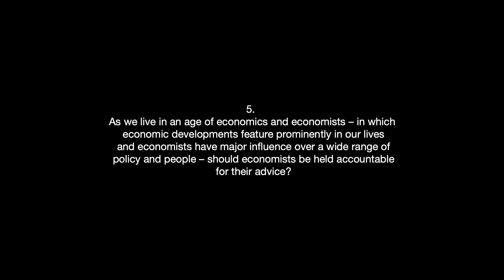Ian Hughes - Accountability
5. As we live in an age of economics and economists – in which economic developments feature prominently in our lives and economists have major influence over a wide range of policy and people – should economists be held accountable for their advice?

0:00 - Intro
0:24 - Start interview

Ian Hughes is Senior Research Fellow at the MaREI SFI Centre at University College Cork where he leads on the ‘Deep Institutional Innovation for Sustainability and Human Development’ project. He has a background in physics and psychoanalysis and has over 15 years’ experience in innovation policy. Ian is author of ‘Disordered Minds: How Dangerous Personalities are Destroying Democracy’.

Music: J.S. Bach, Prelude No. 24 in B minor from The Well-Tempered Clavier. Kimiko Ishizaka, piano